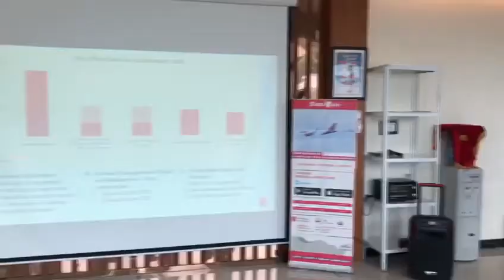Batik Air Safety Campaign 2020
We are safe to fly With Covid 19 Safety healthy protocol